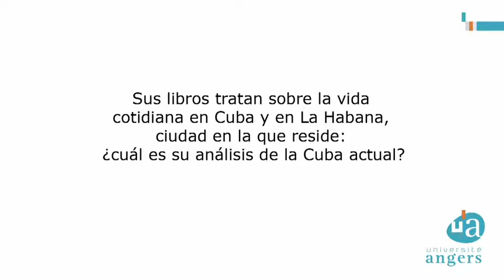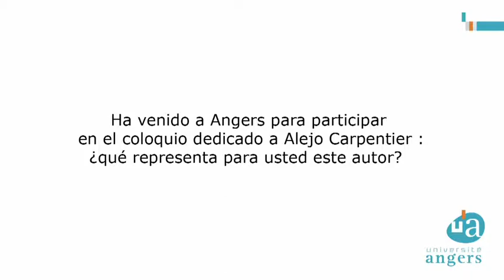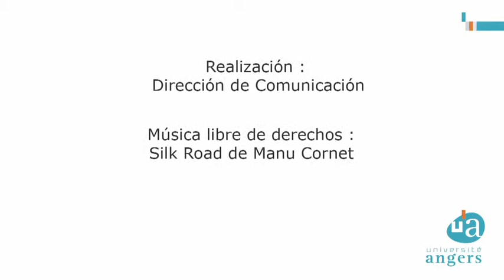Entrevista con Leonardo Padura Fuentes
El autor cubano participaba al coloquio dedicado a Alejo Carpentier del 4 al 6 de octubre. Vídeo a propósito de su trabajo de escritor y de periodista.